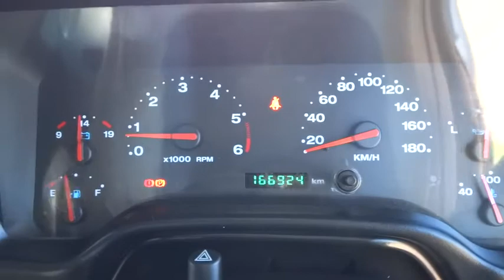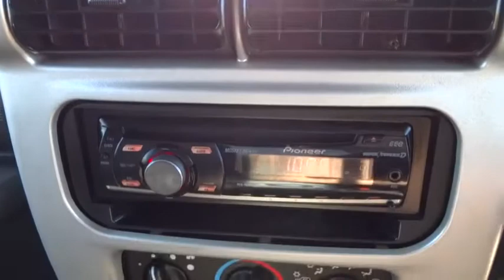2004 JEEP WRANGLER Townsville, Cairns, Mt. Isa, Charters Towers, Bowen, Australia 5661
2004 JEEP WRANGLER

We can deliver anywhere in Australia .. All our vehicles are subject to an RACQ inspection .. buy with confidence ..Nth Qld's leading dealer  An extremely well kept example, has only travelled low km's since 2004. Presented in stunning black with black interior, this Extreme Sport has the looks to match it's ability. This Wrangler is well equipped with black alloys, front sports bar with, side steps, DVD Player ,Bluetooth soft top, powerful 8 speaker stereo, roll bar, powerful, reliable and economical 4.0L motor, coupled with a smooth 5 spd manual transmission provide for a superb drive and much more!   North Queensland's leading Used Car Dealership. We have a great range of pre-owned vehicles in stock now. All vehicles are workshop tested. 5 year  warranty available. Trade in's are welcome and finance can be tailored to your needs. Please contact one of our friendly staff on 0437wheelz  anytime.  If you don't see the vehicle you want Please click on the tab at the top of our web page FIND A CAR 4 ME.  And we will find your car.   Yes!  Yes!   Yes! Racq inspections  Yes!  Yes!   Yes! 5 Yr warranty available  Yes!  Yes!   Yes! 25 Yrs service to Nth Qld  Yes!  Yes!   Yes! Delivery Aust wide  Yes!  Yes!   Yes! Finance and Ins available  Yes!  Yes!   Yes! Defence force discounts  Yes!  Yes!   Yes! We will bring the car to you  Yes!   Yes!   Yes! Test drive today!!!